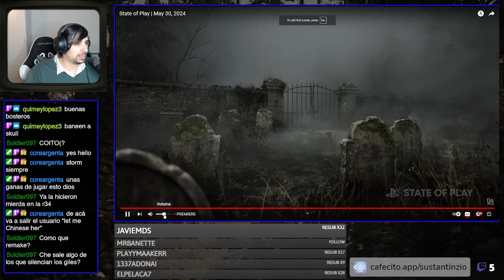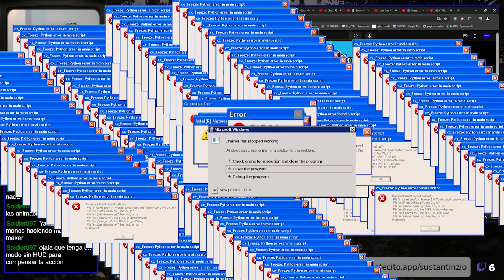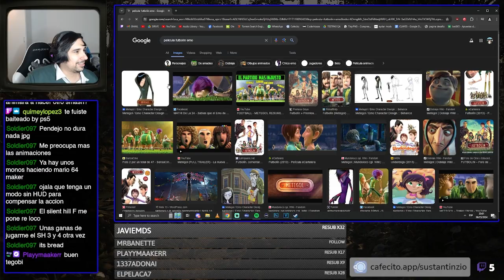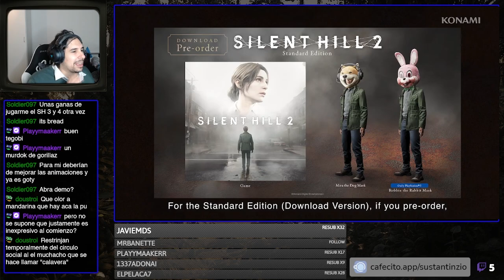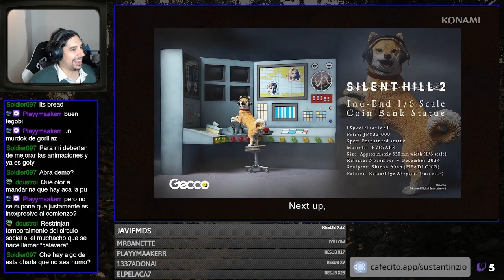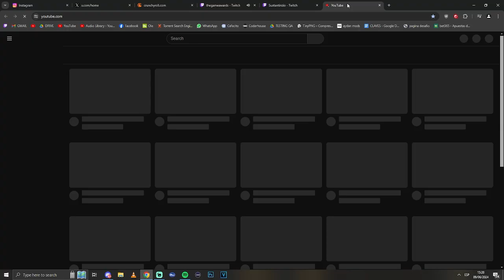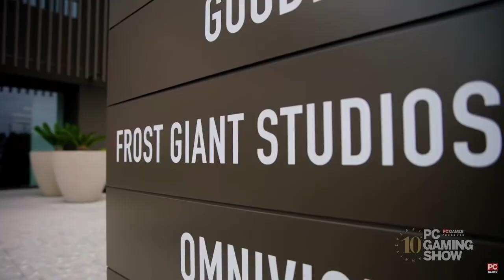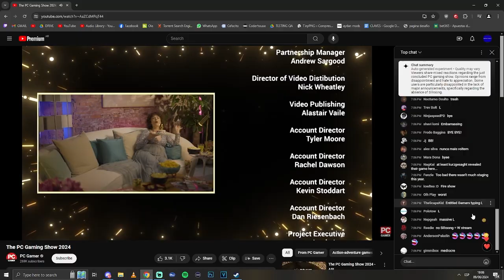Todo lo que nos dejó la NOE3 2024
Eventos
00:00 - State of Play + Silent Hill
08:57 - Xbox Games Showcase
15:16 - PC Gaming Show